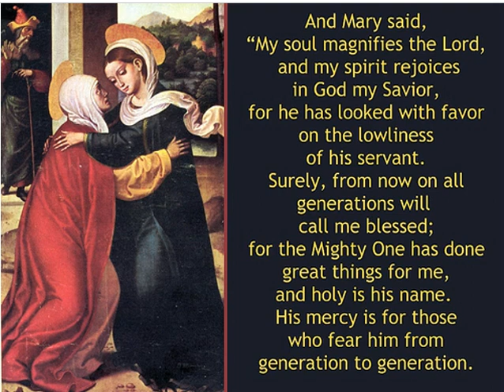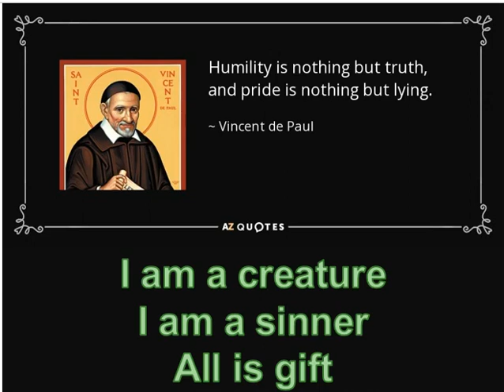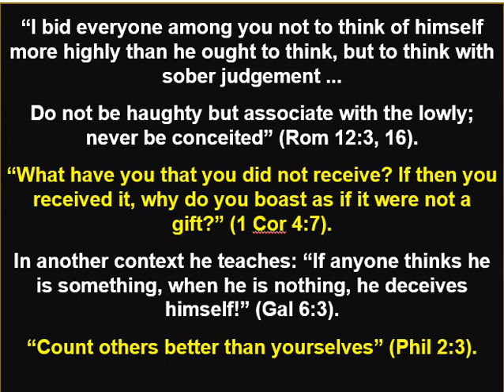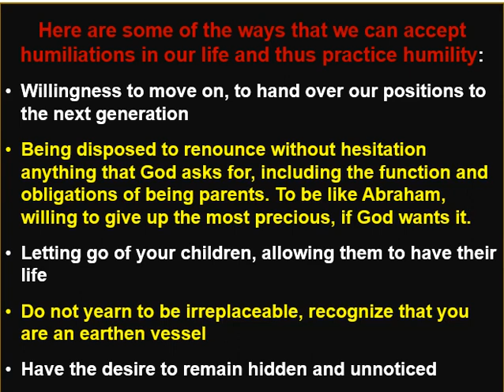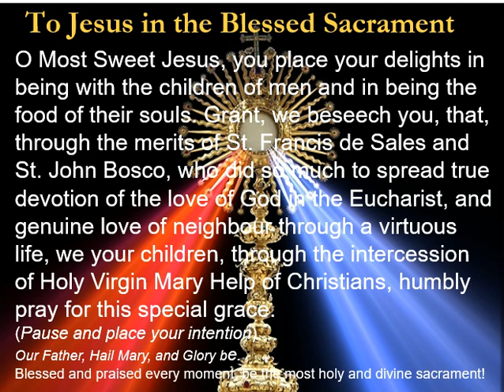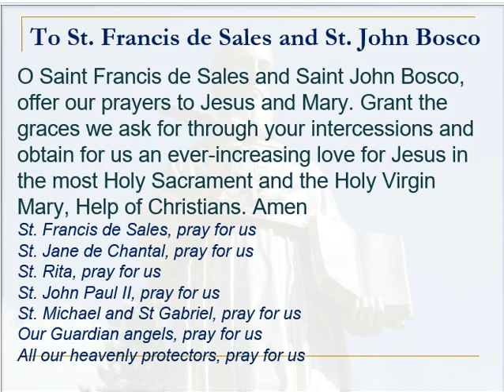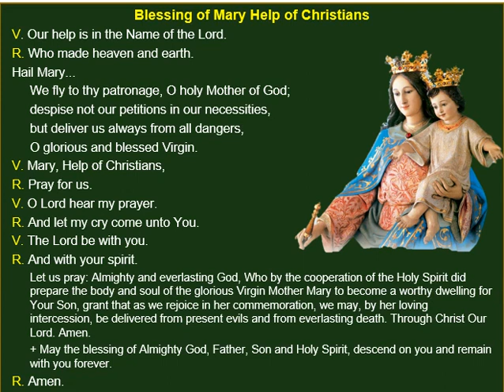Mary, Mother of Humility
Novena to Mary Help of Christians Day TWO